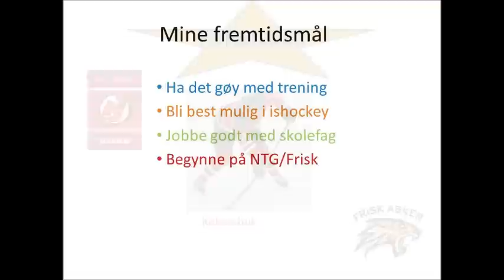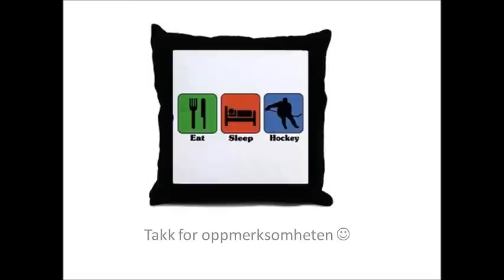viktor Granholm promotion film 2011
onkel p frisk asker.